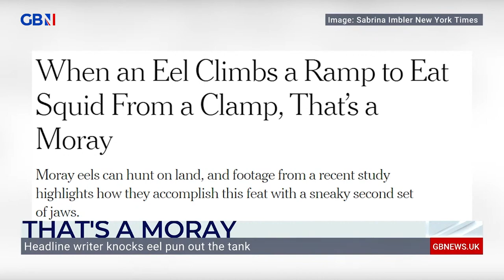Simon McCoy's Good News | 23-June-21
The missing dog that returned home after 11 years, Simon praises headline writers for their story about an eel, newly born baby Pandas and the cricketer who broke his own car windscreen with boundary hit.